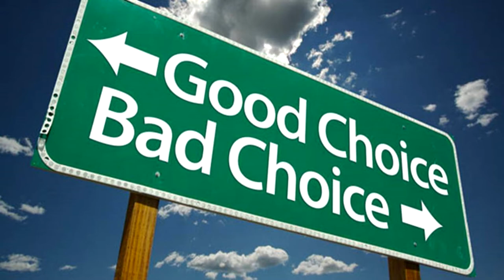Hidden Unclean Desires